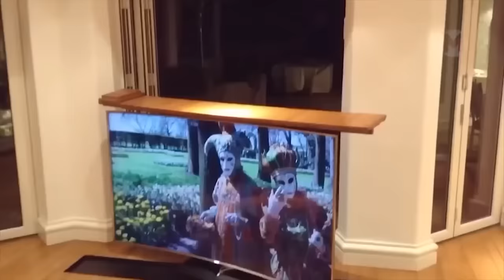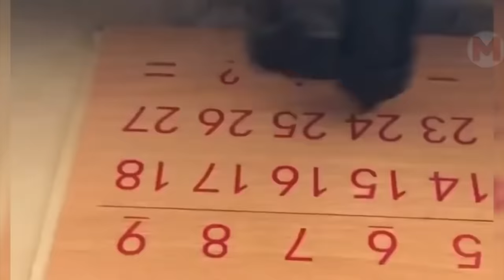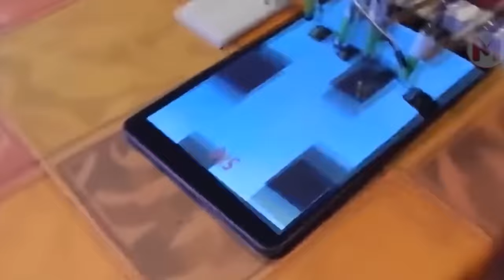This Homemade Invention Shocked Even the President of America. IQ 999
100 Amazing Homemade Inventions Made by True Geniuses

Homemade inventions
There's a saying that laziness is the mother of progress. A person endowed with ingenuity will not waste their talent in vain. Of course, in the age of modern technology, when almost all the work is done by modern devices for us, while we just have to press the right button, people have become so lazy that they no longer want to make anything and invent. Nevertheless, if a person is a real inventor at heart, they will always find a way to surprise everyone! In this episode, you will see unique homemade tools that greatly simplify the life of people. Perhaps these ideas will inspire you to invent your own devices and tools! So, get comfortable and watch the video to the end!

maxtv new